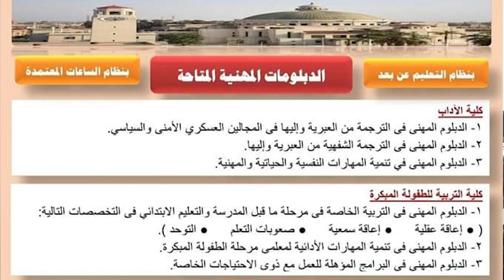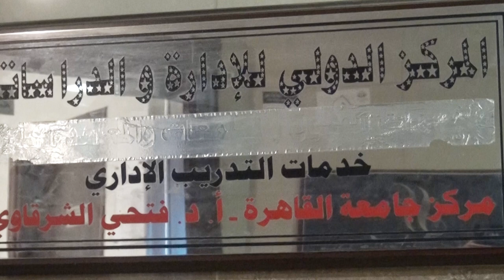د محمد الشرقاوي صاحب المركز الدولى للإدارة والدراسات التسويقية